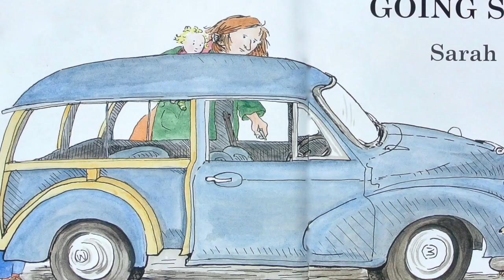Going Shopping Read Aloud w/ Music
British author, Sarah Garland's short book about a busy Mum's trip to the grocery store.   A great way to show subtle differences between life in the United Kingdom versus the United States.